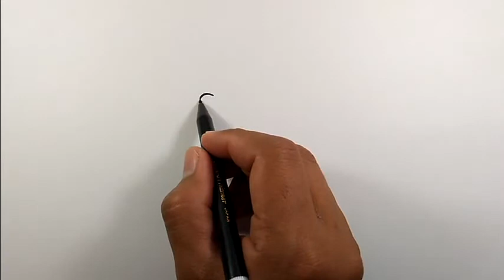How to draw a dog poodle | Simple Drawings